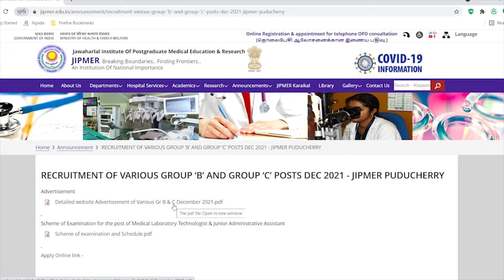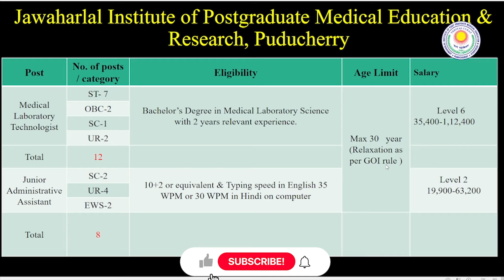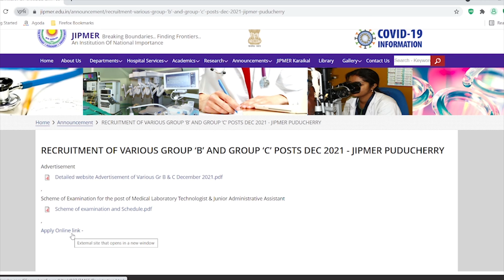JIPMER Puducherry Administrative Assistant Recruitment 2021 | JIPMER 12th Pass Govt Vacancy 2021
In this video we are providing information about JIPMER  Puducherry Administrative Assistant Recruitment 2021 , JIPMER 12th Pass Govt  Vacancy 2021

JIPMER# AdministrativeAssistantjob#Vacancy2021#TopGovtJob